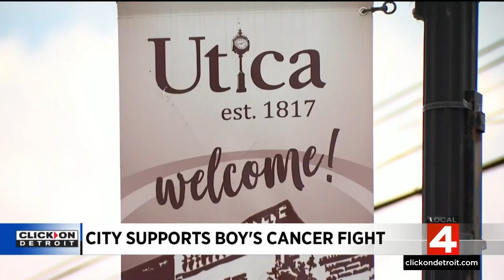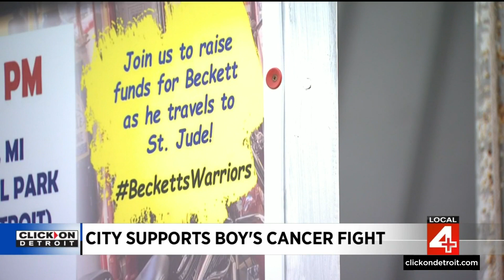Local 4 News at 4 -- Aug. 9, 2023